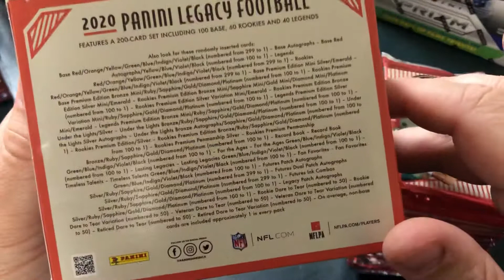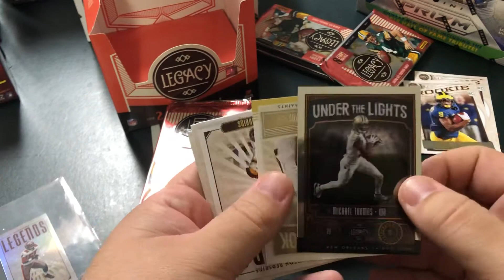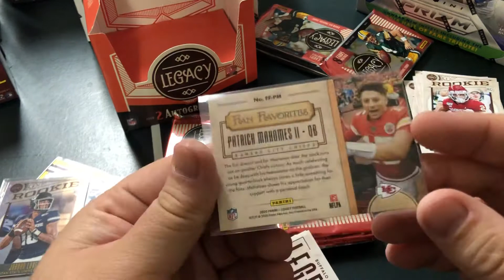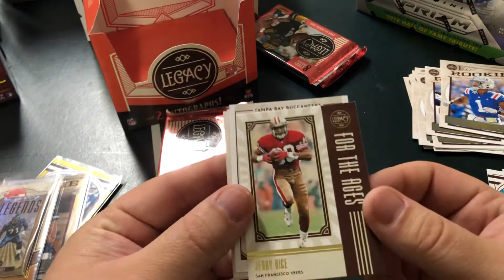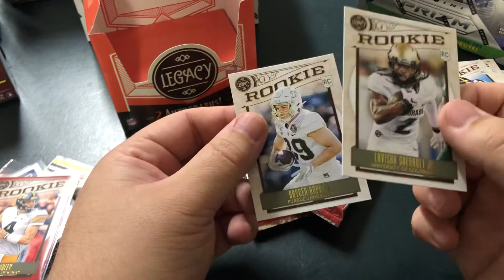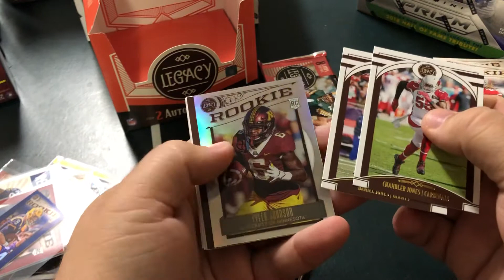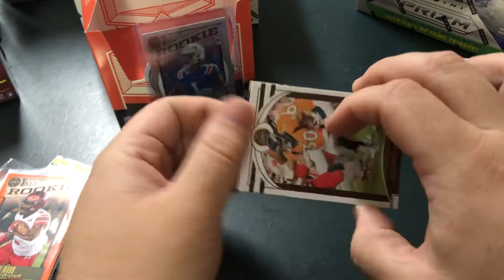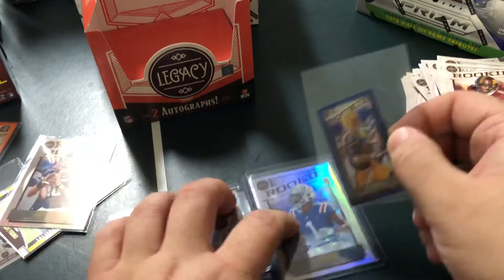2020 Legacy Hobby box break!! HUGE Joe Burrow pull!! Amazing hit!!